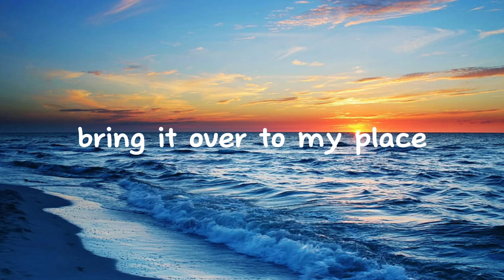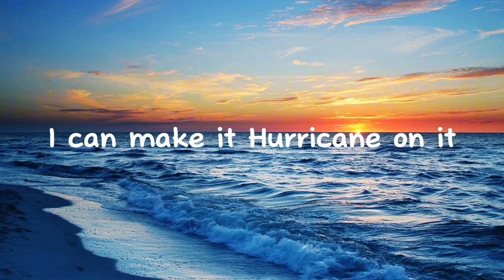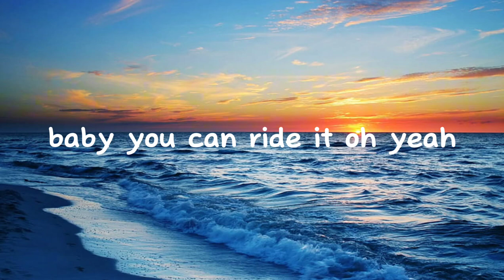Chris Brown - Under The Influence [Lyrics]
Lyrics -